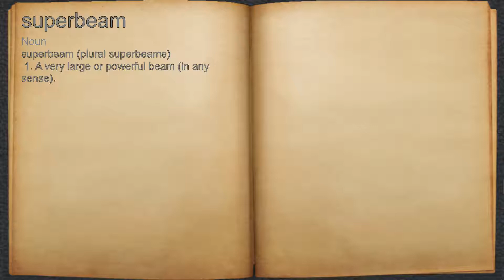What does superbeam mean?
A spoken definition of superbeam.

Intro Sound:
Typewriter - Tamskp